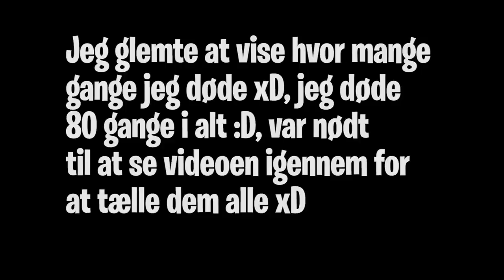150 LEVELS DEATHRUN! - Dansk Fortnite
I dag prøver jeg det map jeg snakkede om igår! 150 level deathrun! :D

Support-a-Creator-kode: Kynde